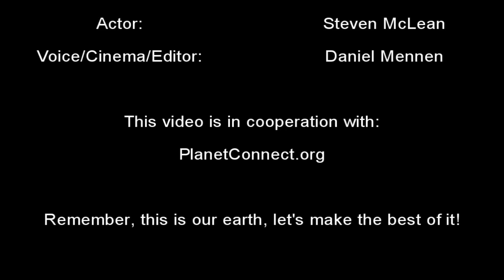City of Worms by Steve McLean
Congratulations to Steve McLean for his official entry into the third Get Green Video Contest. Watch his/her video, entitled "City of Worms" and send it to friends and family.  Make sure to check back on January 9th to see who qualified for the top 15 finalists.

And check out the rest of this year's entrants with this Get Green Video Contest playlist

In the meantime, if you're a creative HS student looking for grant funding, check out Planet Connect's Youth Engagement Grants